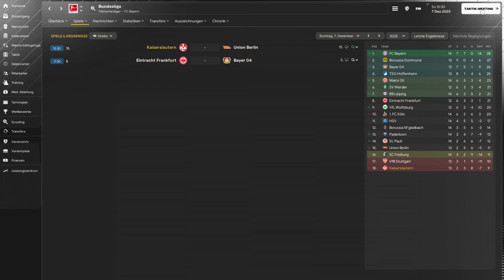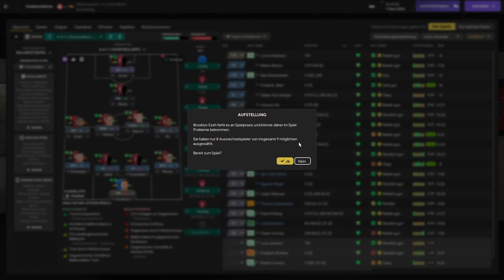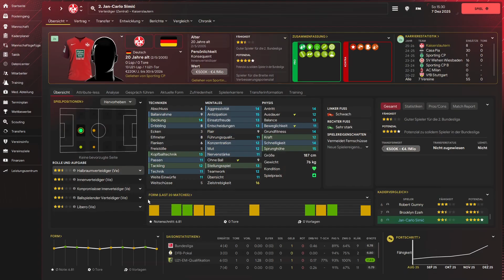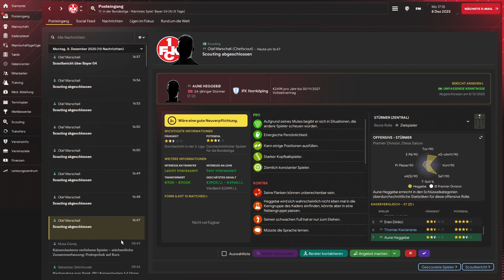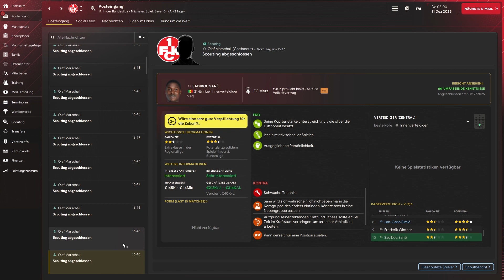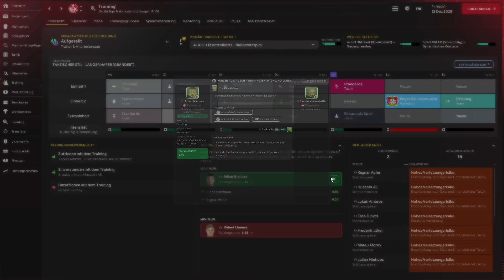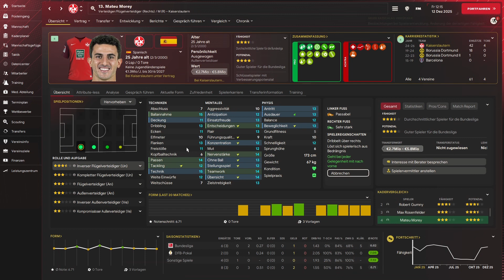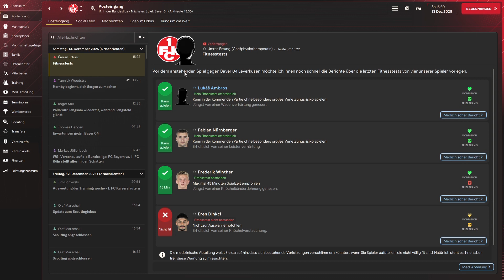FM 24 - Saison 3 - Bundesliga - Hinrunde - 1. FC Kaiserslautern vs 1. FC Union Berlin (ohne Ton)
Wir empfangen zuhause die Union aus Berlin!

You'll never play Alone - Join the Force - Join us!

Bis zu 70 % auf Games!